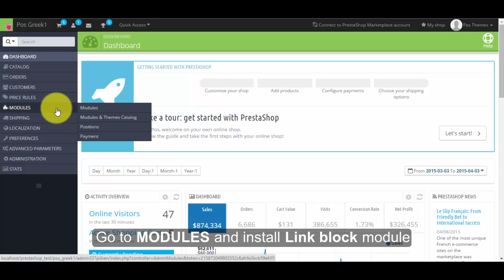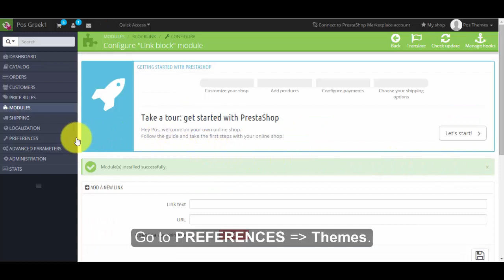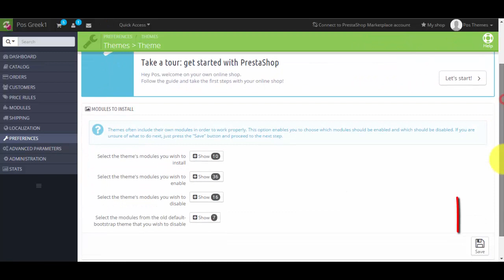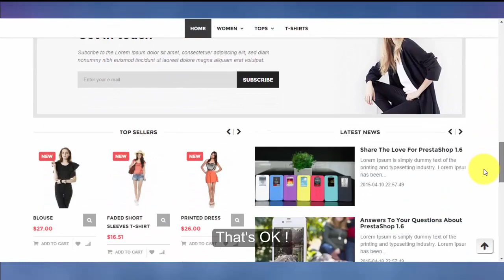Pos Greek install Prestashop theme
Posthemes.com Install Greek Prestashop theme